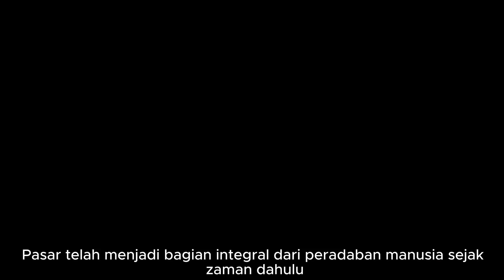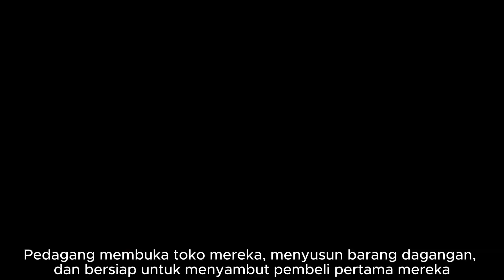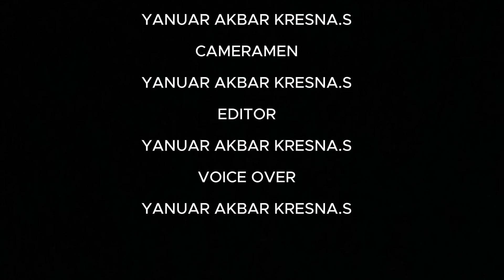Film dokumenter pasar rakyat bareng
pasar rakyat bareng adalah pasar rakyat yang terletak di Jl. Terusan Ijen, Bareng, Kec. Klojen, Kota Malang, Jawa Timur 65116